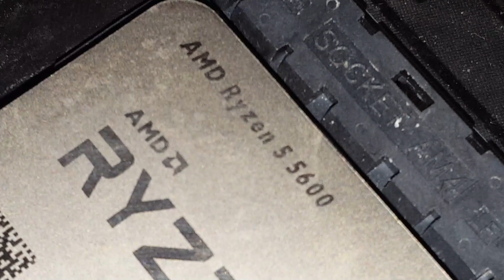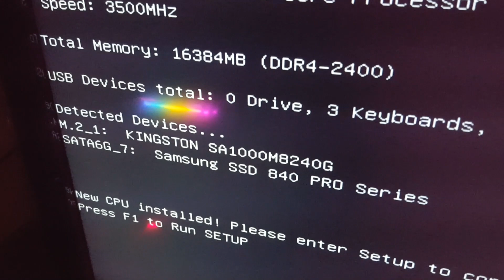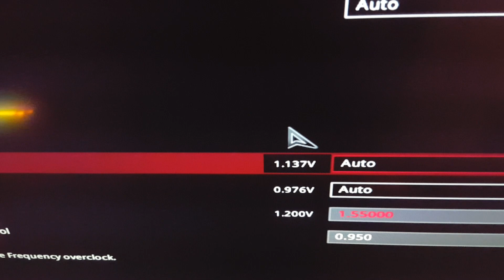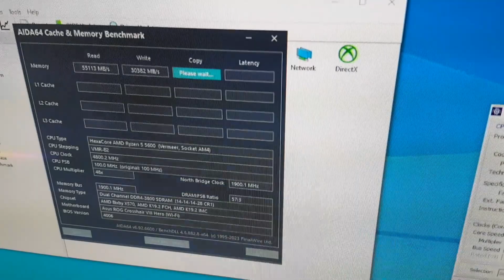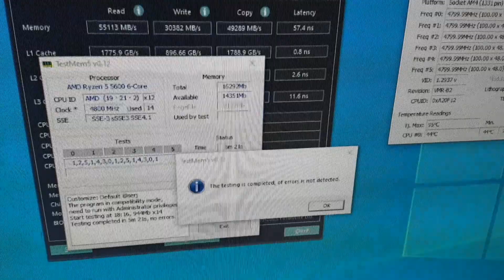AMD Ryzen 5 5600 AM4 CPU missing & bent pin repair - It is quite challenging!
If the pins become excessively bent or compressed, they may cleanly break off, requiring the removal of the remaining stumps before soldering new pins onto the pads. Given their small size, this task can be quite challenging. Hot air is required.

Steps:
1. Place the CPU on the silicone mat. If you have a suitable PCB holder, place the CPU there so that it doesn't move.
2. Removal of old pin remains - Heat with hot air from above using 350C - 360C and 60% airflow. Grab the remains with tweezers when solder melts.
3. Take pins from old AM4 CPU. - Heat with hot air until the pin starts moving
4. Soldering replacement pins - place tiny amount of flux to the pads, then heat the empty pad first a bit, then place the pin with tweezers. Do not move the pin , then remove hot air nozzle and let it cool and solidify. Use microscope if you have it, to see when the solder has melted and again solidified.
6. If you move the pin when solder is not yet solid, the solder joint will be bad and you need to redo it.
7. try to get pins straight and centered on the pad
8. if some of the pins are still not straight up, you can adjust them a bit until they are
9. if some pins are not needed , don't bother to replace them. some of the pins are not connected to anywhere. gnd pins may not need replacement.
10. avoid soldering too many pins at once, let the CPU cool a bit after each one.